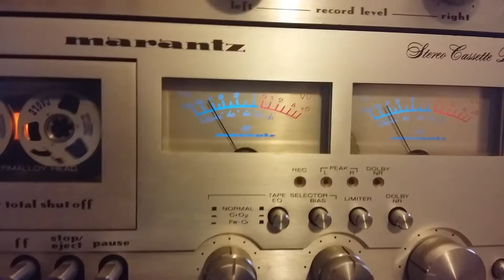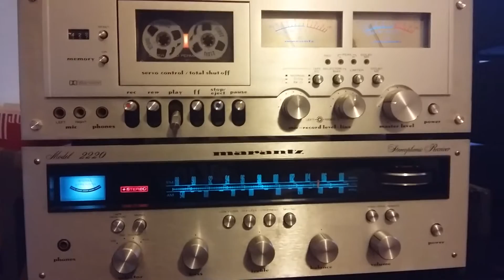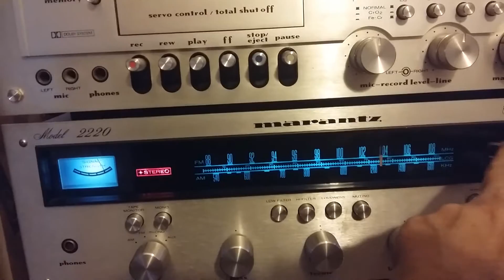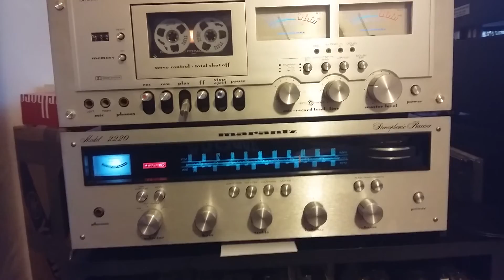marantz 5025 a 2220